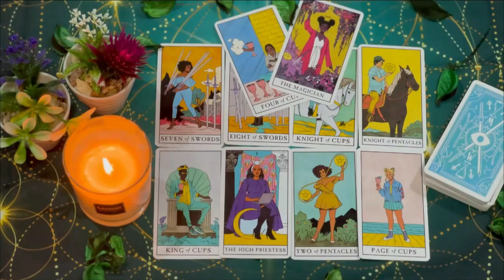CAPRICORN🥰🔥THIS PERSON WILL NOT GIVE UP! 🩷HE WILL LOOK FOR A SOLUTION TO BE WITH YOU TAURUS..!JUNE